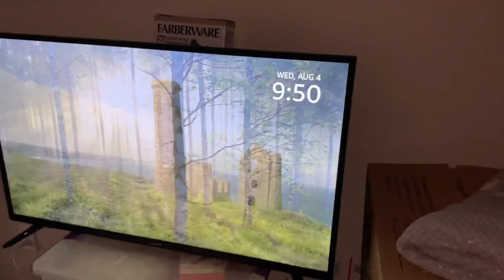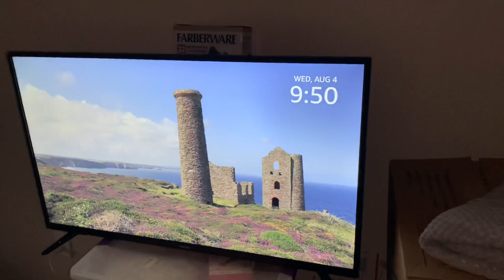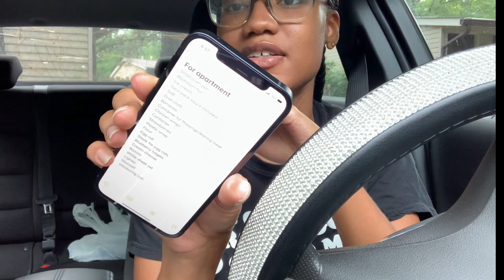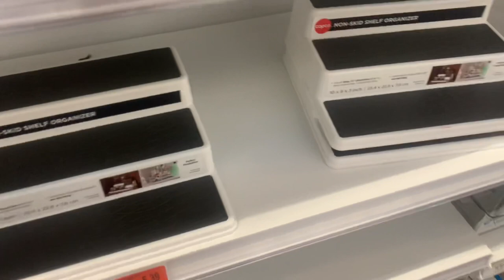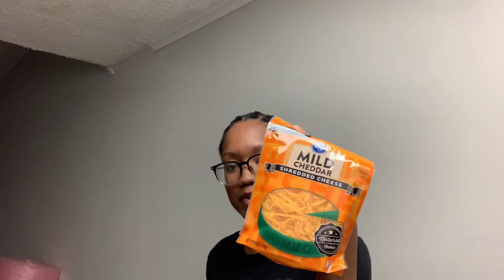moving vlog 2 | new bed arrived, first grocery trip, organizing, & more shopping! | first apartment!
Hi guys!

In this vlog I’m still getting stuff situated in my new apartment. My bed finally arrived. We do some shopping and a little organizing. I hope that you all enjoy the video!

T-fal Cookware Set: shorturl.at/ciqH3

Shop my store for lip gloss, lashes, lip scrubs and wholesale!

Instagram• shanayaoshea
FOR PERSONAL USE ONLY. Please do not dm about business/youtube related stuff.

Instagram• shopnayasbeautybar
Tiktok• shopnayasbeautybar